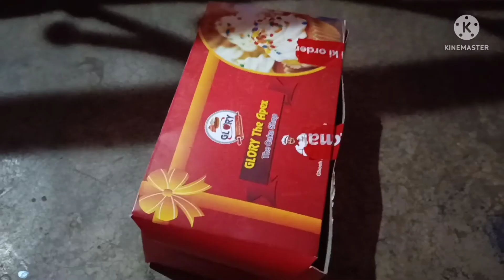Zomato tike Pizza order kore mon ta kharab hoye gelo😭